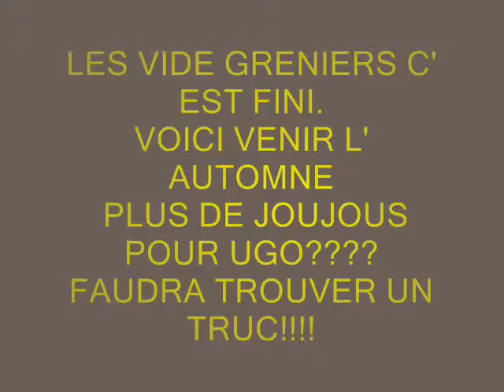DERNIER VIDE GRENIER PT ETRE BIEN!.wmv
UGO LE PEKINOIS NOIR TROUVE SON JOUJOU DU DERNIER VIDE GRENIER DE LA SAISON PT ETRE...